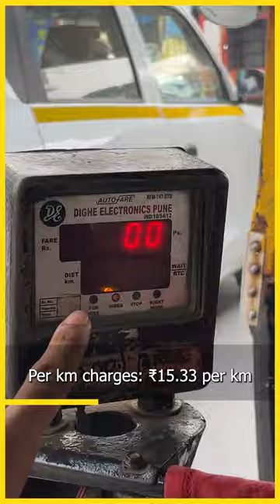How Mumbai Auto Fare is calculated? What is the auto meter rate in Mumbai?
Welcome to the Finlight Youtube Channel.

We're on a mission to help people become better investors by increasing their financial literacy so that they can make decisions that will help them grow their wealth.

We have already a 500K+ community across different social media channels.

If you're looking to buy comprehensive health insurance, you can get a FREE consultation from a dedicated team at Ditto Insurance-

Open your FREE Demat and Trading Account with Upstox-

Checkout our Research reports, Ebooks, and Valuation Model-

Our Book Recommendations-

Join our weekly Newsletter-

Tags-
How is auto fare calculated in Mumbai?
What is the auto meter rate in Mumbai?
What is the minimum auto fare in Mumbai?
At what time night fare starts in Mumbai?
Is auto fare increased in Mumbai?
Is auto allowed in Dadar?
How to calculate auto fare in Delhi?
How is auto meter calculated?

If you are or represent the copyright owner of materials used in this video and have a problem with the use of said material, please contact us via email on the "About" page on our channel.

There are a few links in this description that, at no cost to you, will earn us a commission if you choose to click them and make a purchase.

Don't worry, we only ever promote things that we find genuine, trustworthy, and useful ourselves, and that can also genuinely help you.